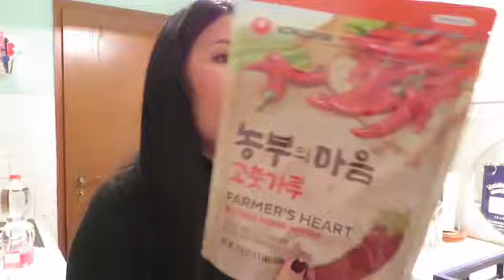เมื่อสิ่งไม่คาดคิดเกิดขึ้น เจ็บปวดจนแทบเดินไม่ได้ ชีวิตในเยอรมนี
เผยแพร่เมื่อ 12. Dezember. 2020